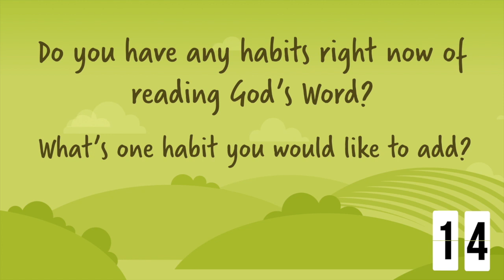Heart Habit #1: Reading God's Word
Welcome back to the farm! It's week two of our summer series, where we’re learning about ways we can grow closer to God and others through spiritual disciplines. (Or, as we like to call them, Heart Habits!)

This week, Farmer Del reveals our first Heart Habit: reading God’s Word. Reading the Bible helps us grow closer to God, but it can be tough to know where to start. It's such a big book! So Farmer Del turns to his trusty Farmer’s Almanac for some tried-and-true tips on how we can make reading the Bible a habit! When we make God’s Word a part of our daily lives, that small habit can make a big difference!

Be sure to check out the family devotional guide to take the Heart Habits challenge and put reading God’s Word into practice

First time down on the farm? Check out Farmer Del's Heart Habit series from the beginning

Original video content is the property of Summit Church.